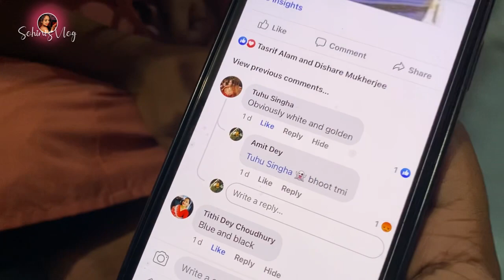হালকা মেজাজে বিজয়া সম্মিলনী হলো আমাদের বাড়িতে … ✨ Sohini's Vlog || Diwali Party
Musician: Rook1e